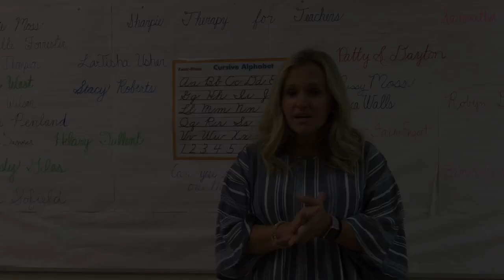TCES Highlights Aug 23